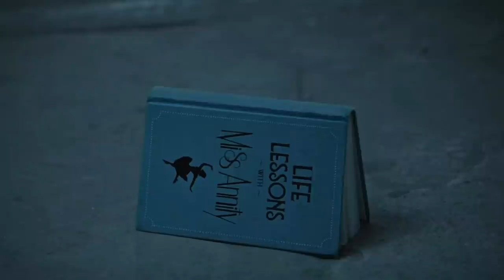12 Brilliantly Terrifying Crypt TV Monsters That Deserve Their Own Full Blown Movies - Explored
WE HAVE NO CLUE WHY YT AUTO-TURNED OFF THE COMMENTS ON THIS VIDEO!
Nothing can spice up a horror film more than the presence of a terrifying monster. Hence, we were delighted when an entire monster universe was backed by Blumhouse Productions in 2015, and Crypt TV came into existence. It is rightfully hailed as the Marvel for Monsters because the thrilling horror shorts come up with some of the most innovative monster designs. Crypt TV is the brainchild of Jack Davis and Eli Roth, and the dynamic duo brought about a creative revolution in the horror genre. The content usually comprises one-off horror shorts or a series consisting of several short episodes. They have created some iconic characters and introduced them to fans on social media.
 Over the years, Crypt TV has brought us some memorable monsters as a part of some creepy stories. They have become a fine example of how digital media can be used to put out some quality content, and today they are one of the fastest-growing businesses. It might be a cost-effective medium, but that never reflects on the stuff they make. The abundance of exciting monsters in the horror shorts provides for a remarkable monster gallery. These horror shorts are a must-watch if you want to witness an amazing buffet of terrifying and cool monsters! In this video, we bring you some of the scariest monsters that we encountered on Crypt TV.

0:00 Intro
1:49 LOOK-SEE (LOOK-SEE)
3:19 THE BIRCH (THE BIRCH)
4:40 MORDEO & THE MORDEO QUEEN (MORDEO)
6:25 THE THING (THE THING IN THE APARTMENT)
7:48 MIMIC (MIMIC)
9:06 MIRA MIRA
10:32 KINDERFÄNGER (PIPERS SONG)
11:54 FLUFFY (TROUBLED YOUTH)
13:13 MISS ANNITY (MISS ANNITY)
14:39 CAKEMAN (BIRTHDAY WISH)
15:57 TERRA (WATER CYCLE)
17:09 TELOS (WISHMAKER)